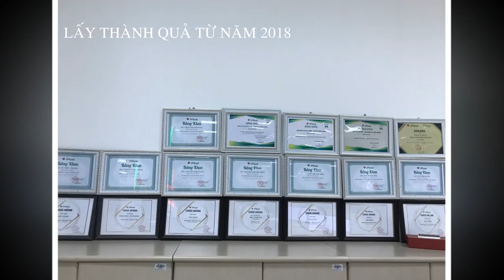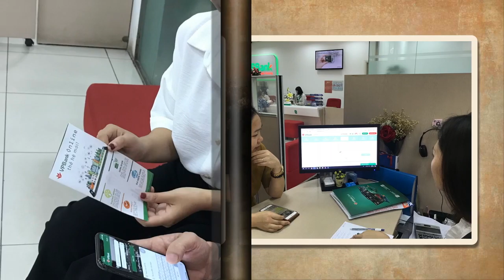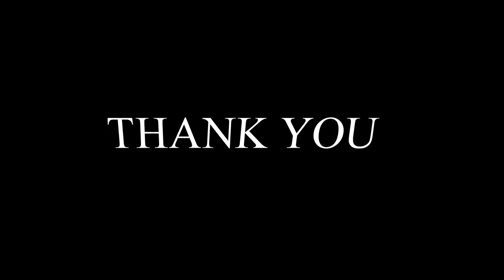[Digital Up 2019] Chi nhánh Văn Quán - Kick-off video